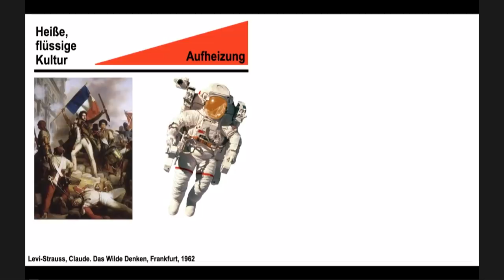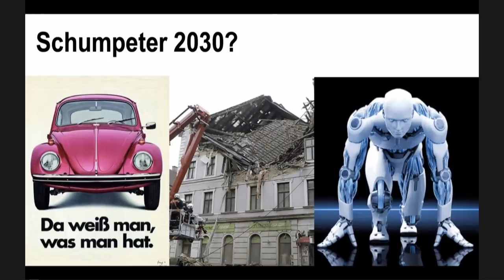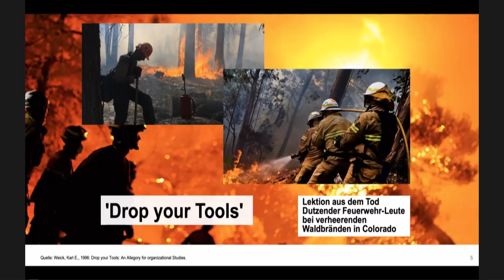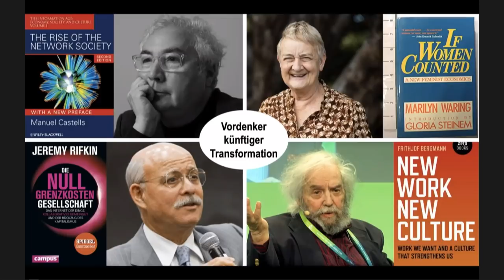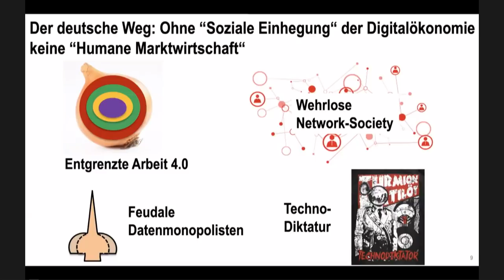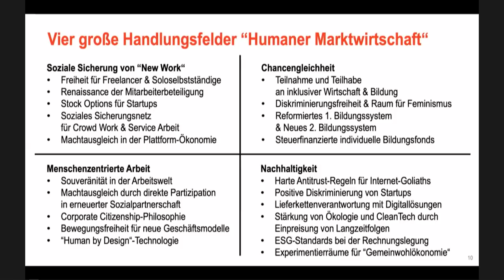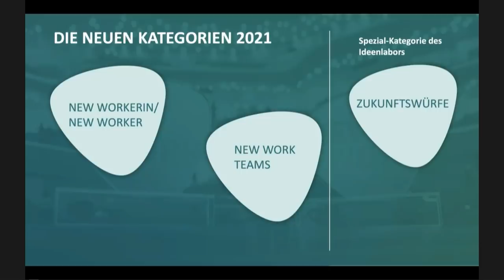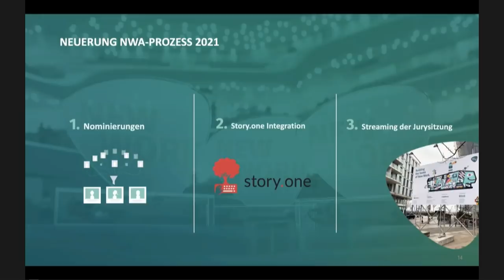NWX21 - Thomas Sattelberger - Schmerzliche Transformation durch Covid-19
Thomas Sattelberger war Topmanager in deutschen Konzernen, u.a. als Personalvorstand bei Conti und der Telekom. Er gilt als Erfinder und Gestalter zahlreicher personal- wie kulturpolitischer Innovationen, nicht zuletzt der ersten Corporate University in Deutschland. Daneben schrieb er wichtige Fachbücher wie „Die lernende Organisation“, „Wissenskapitalisten oder Söldner?“ und „Das demokratische Unternehmen“, welches zum „Managementbuch des Jahres 2015“ gekürt wurde. Außerdem ist Dr. h.c. Thomas Sattelberger Kolumnist beim Manager Magazin. Er wurde von der Fachzeitschrift Personalmagazin fünfmal in die Liste der 40 führenden Köpfe des Personalwesens und schließlich als einziger Praktiker in die „Hall of Fame“ des Personalwesens aufgenommen. Thomas Sattelberger ist zivilgesellschaftlicher und politischer Aktivist und seit 2017 Mitglied des Deutschen Bundestages und Sprecher der FDP-Fraktion für Innovation, Bildung und Forschung.